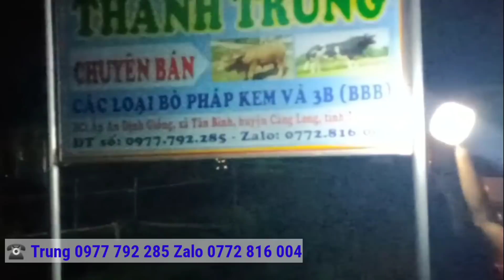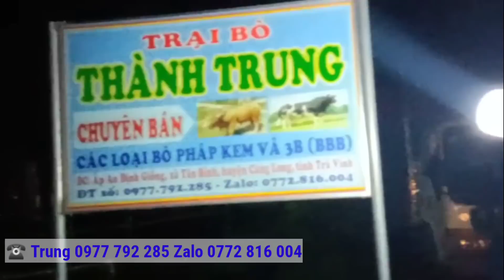Trại bò thành trung|Bán bò nuôi|Bò sinh sản|Bò lỡ|Bò chữa|Bò bbb|Bò Charolais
Hôm nay mình làm video cho trại bò thành trung bán rất nhiều bò nha bà con, bò lỡ, Bò chữa, Bò mẹ con, Bò bbb, Bò pháp kem. , Bà con nào có nhu cầu hãy gọi cho thành trung qua số điện thoại 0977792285 nhé!